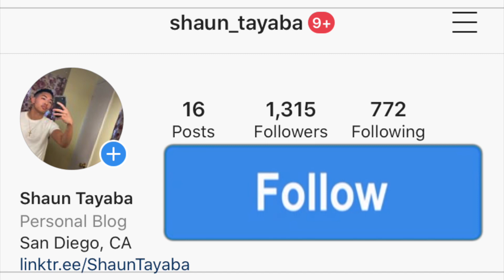Sakata - DJ Katta ft. Ethic Entertainment | Official Video AMERICAN REACTION! Kenyan Music 🇰🇪🔥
I hope you guys enjoy this reaction video of me reacting to the song and music video and official audio and lyric and lyrics and freestyle and diss track and live performance acoustic version Sakata | DJ Katta ft. Ethic Entertainment | Official Video (Official Music Video)